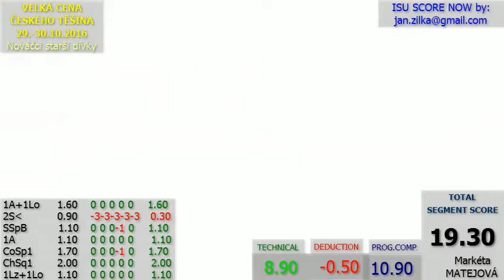02_02 Markéta MATEJOVÁ - Velká cena Českého Těšína 2016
Velká cena Českého Těšína 2016